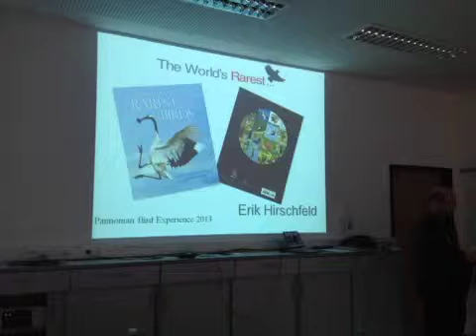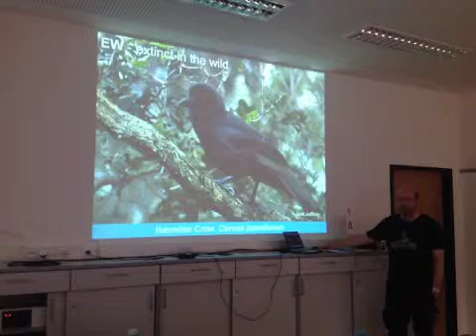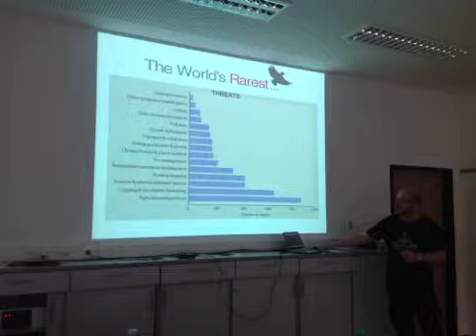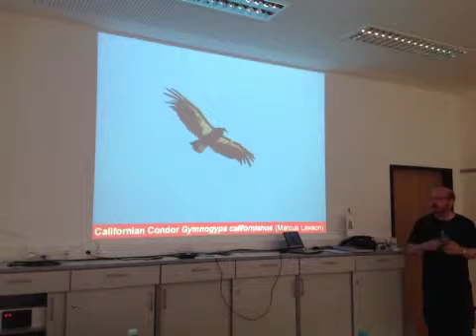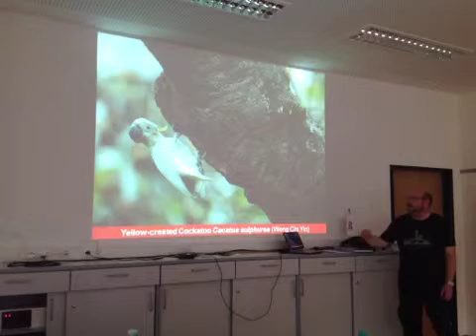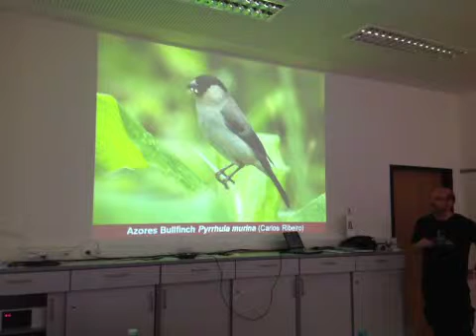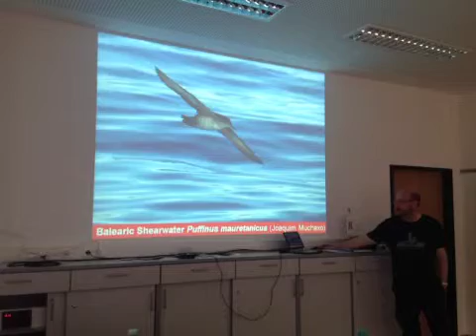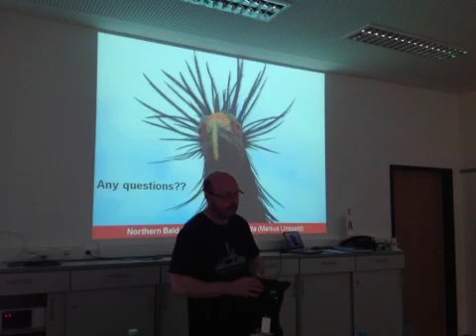20130419WorldsRarestBirdsHirschfeld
Erik Hirschfeld: Presentation of "The World's Rarest Birds" @ BirdExperience 2013, Illmitz, Austria